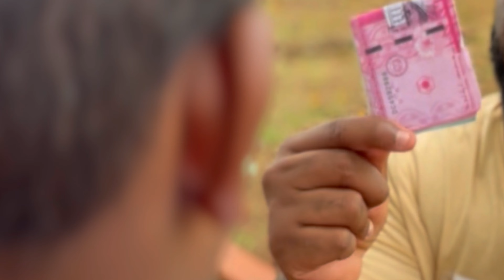NIÑO ROBA CARTERA PARA HECER UN REGALO A SU MADRE EL DÍA DE LAS MADRE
Te invitamos a que te